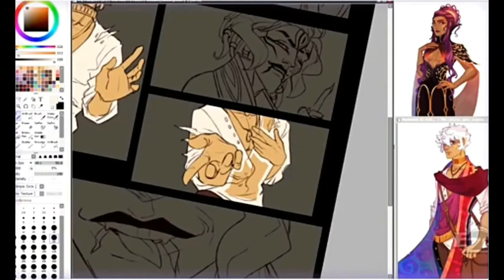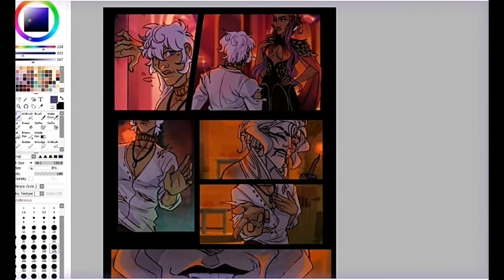The Arcana: Dead Boy Walking Comic | Quick Timelapse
[OPEN ME]